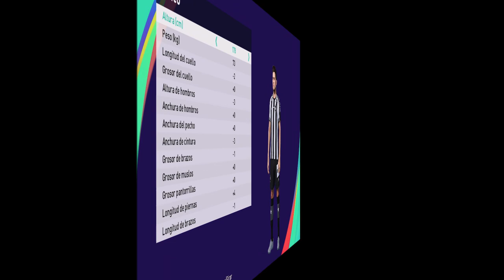J. MONTES face+stats (Botafogo) How to create in PES 2021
J. MONTES face+stats (Botafogo) - Pro Evolution Soccer 2021